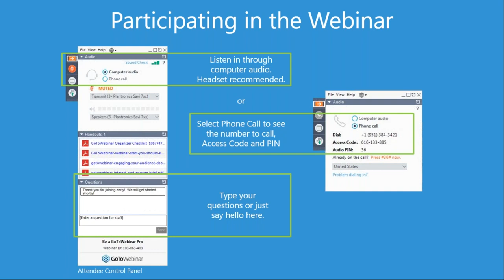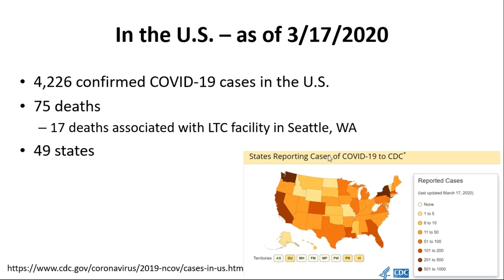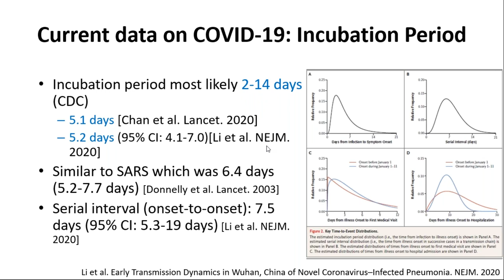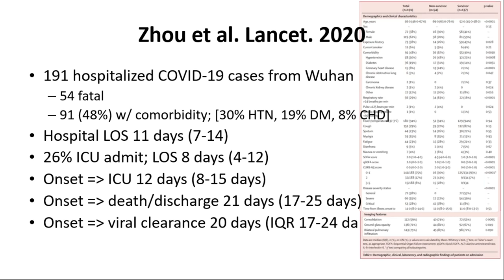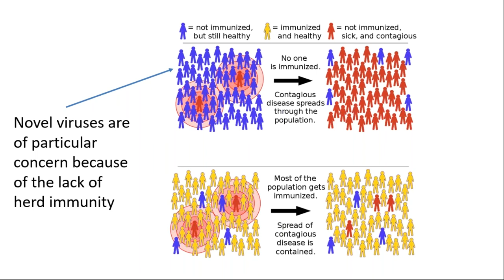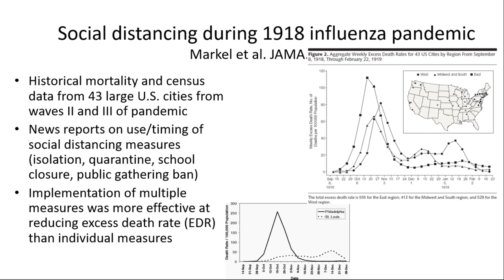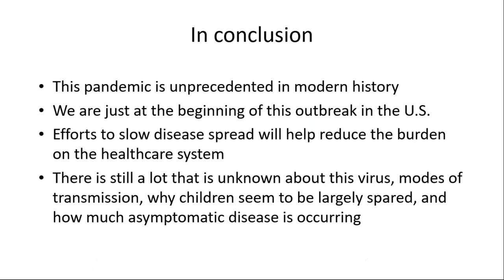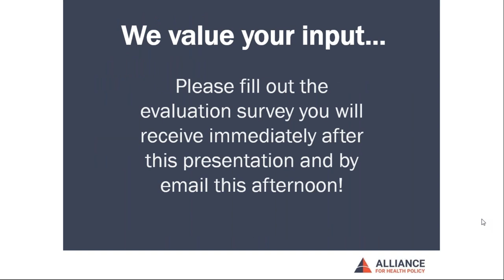COVID-19 Webinar Series Session 1 - Flattening the Curve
Policymakers and leaders in the private sector are taking unprecedented steps to stem the spread of COVID-19 in the United States. During this webinar, Dr. Kathleen Winter, an assistant professor at the University of Kentucky College of Public Health, will explain the epidemiology of the novel coronavirus and discuss evidence-based practices to slow the transmission.